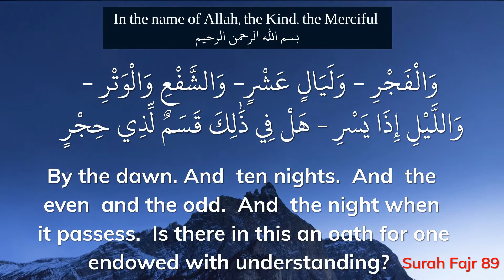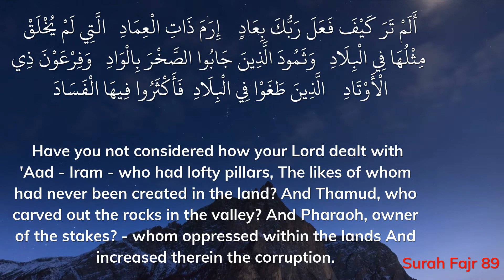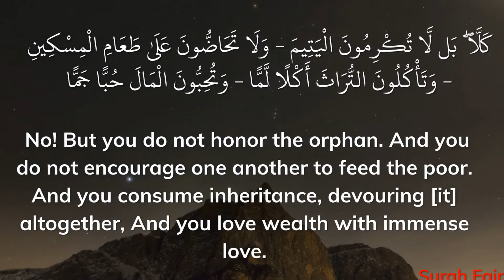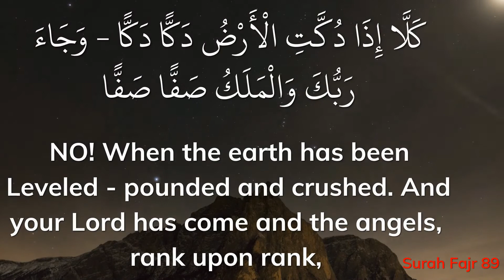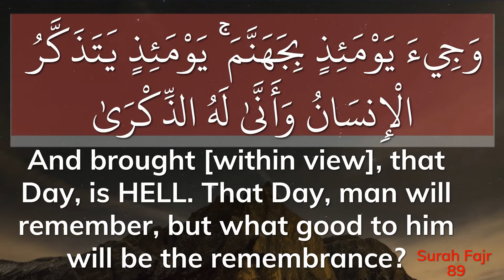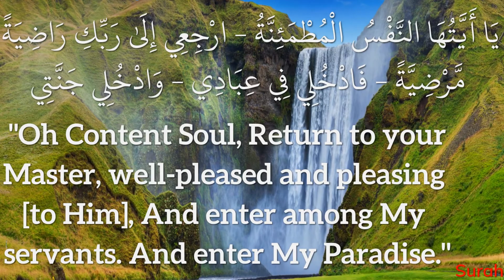I wish I had sent something for my life. Fajr 89